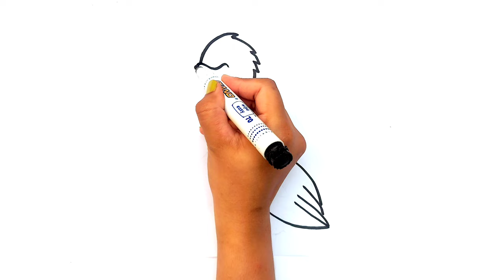Pelican Drawing Painting Colouring For kids and toddlers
How to Draw a pelican
how to draw a bird
how to draw a sea bird
pelican drawing painting for kids and toddlers
kids drawing
kids painting
colouring books
colouring pages
how to colour
learn colouring
drawings in schools
school kids drawings
back to school drawings